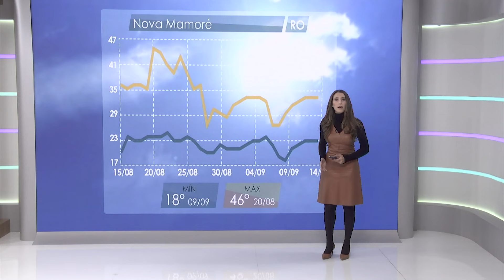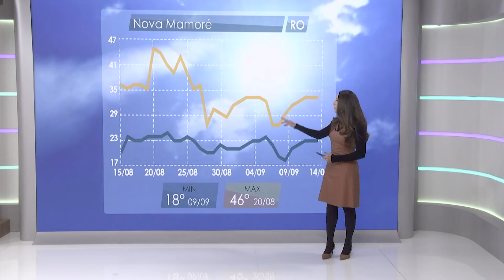MUDANÇA NO CLIMA: MASSA DE AR FRIO SE DESLOCA E CALOR AUMENTA EM ÁREAS DE PASTO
A jornalista Luíza Cardoso, do Canal Rural, em seu prognóstico especial para o quadro “Giro do Tempo” no site do Giro do Boi, alerta que uma massa de ar frio está se deslocando do Brasil, resultando em um aumento significativo das temperaturas em várias regiões, especialmente em áreas de pasto.

Essa mudança ocorre em um momento crítico, ainda durante o inverno, agravando as condições de seca e aumentando os riscos associados ao estresse térmico para o gado e aos incêndios florestais.